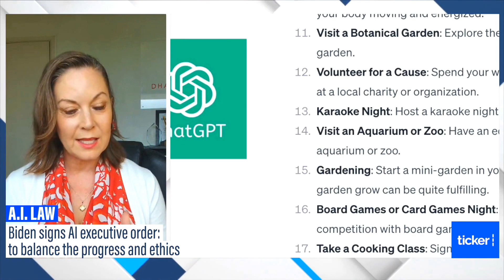Ticker News: USA's AI Regulation & Matthew Perry's Final Instagram Posts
Ahron Young TV interviewed me this morning on Ticker NEWS about the USA's new Executive Order to regulate AI and the social media speculation behind Matthew Perry's final Instagram posts.